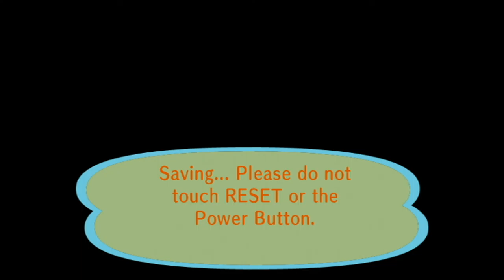Animal Crossing City Folk Part 66 (3/7/2021) Turnips & Pear Trees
3DS Friend code 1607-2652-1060 IGN Jason
Current Payment Debt #4 $368,000
Amount Paid $238,000 out of $368,000
Remaining $130,000/$368,000*
Amount Donated to Town Fund $305,000* (Next Goal $700,000)
Centipede 1/9-$300
Ant 1/31
Fly 1/31
Mole Cricket 2/28
Honeybee 3/1-$100
Yellow Butterfly 3/1-$90
Common Butterfly 3/1-$90
Tiger Butterfly 3/1-$160
Ladybug 3/1-$200
Spider 3/1-$300
Peacock Butterfly 3/3-$220
Bitterling 1/1-$900
Dace 1/1-$200
Dab 1/1-$300
Koi 1/9-$4,000
Barbel Steed 1/12-$200
Octopus 1/12-$500
Squid 1/12-$400
Carp 1/13-$300
Lobster 2/1-$2,500
Stringfish 2/2
Goldfish 2/4
Bluegill 2/4-$120
Loach 3/1-$300
Char 3/3
Ankylo Skull 2/8 *Completed*
Ankylo Torso 1/1-$3,000
Ankylo Tail 1/7-$2,500
Apato Skull 1/7
Apato Torso 1/12 *Completed*
Apato Tail 1/5-$4,000
Dimetrodon Skull 3/1 *Completed*
Dimetrodon Torso 1/17-$5,000
Dimetrodon Tail 1/27
Icthyo Skull 2/14
Icthyo Torso 1/13 *Completed*
Iguanodon Skull 2/2 *Completed*
Iguanodon Torso 1/19-$3,500
Iguanodon Tail 1/28-$3,000
Mammoth Skull 2/20-$3,000
Mammoth Torso *Missing*
Pachy Skull *Missing*
Pachy Torso 1/31-$3,500
Pachy Tail *Missing*
Parasaur Skull *Missing*
Parasaur Torso 2/18
Parasaur Tail 1/9-$2,500
Plesio Skull 1/19-$4,000
Plesio Neck 1/9-$4,500
Plesio Torso 1/25-$4,500 *Completed*
Ptera Right Wing *Missing*
Ptera Skull 1/5-$4,000
Ptera Left Wing 1/15-$4,500
Raptor Skull 1/18-$3,000
Raptor Torso 1/31-$2,500 *Completed*
Sabertooth Skull 1/9-$2,500
Sabertooth Torso 1/24-$2,000 *Completed*
Seismo Skull 2/4-$5,000
Seismo Chest 2/15-$4,500
Seismo Hip 2/2
Seismo Tail *Missing*
Stego Skull 1/29-$5,000
Stego Torso 1/30 *Completed*
Stego Tail 1/12
Styraco Skull 2/7 *Completed*
Styraco Torso 1/24-$3,000
Styraco Tail 1/11-$2,500
T.Rex Skull 1/19
T.Rex Torso 1/1-$5,500
T.Rex Tail 2/1 *Completed*
Tricera Skull 1/29 *Completed*
Tricera Torso 1/11-$5,000
Tricera Tail 1/12-$4,500
Amber 1/7-$1,200
Shark Tooth 1/11-$1,000
Coprolite 1/13-$1,100
Fern Fossil 1/15-$1,000
Archaeopteryx 1/17-$1,300
Trilobite 2/1
Ammonite 2/5
Paintings:
Basic 1/28
Nice 1/28
Moody 2/17
Dynamic 3/3
K.K. Slider's Hit Singles
Lucky K.K.
K.K. D & B
K.K. Metal
Shell Prices:
Pearl Oyster $1,200
Scallop $600
White Scallop $450
Conch $350
Coral $250
Porceletta $30
Other Social Media Pages: